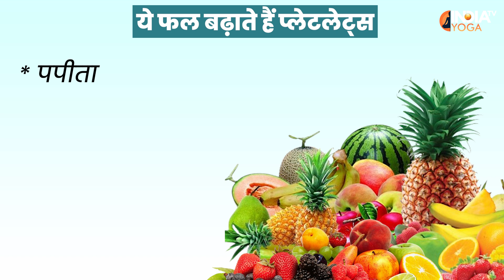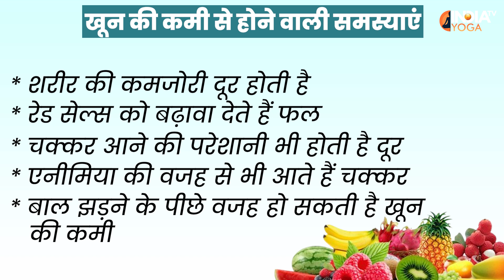शरीर में दिखे ये लक्षण तो समझिए हो गई है खून की कमी, इन फलों से बढ़ेगा खून | Symptoms of Anemia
शरीर में खून की कमी होने पर बहुत सी परेशानियां आपको हो सकती हैं। खून की कमी की वजह से कमजोरी, चक्कर आना जैसी दिक्कतें तो सामने आ ही सकती हैं साथ ही बाल भी झड़ सकते हैं। चलिए आपको बताते हैं कुछ ऐसे फलों के बारे में जिससे खून बढ़ता है।